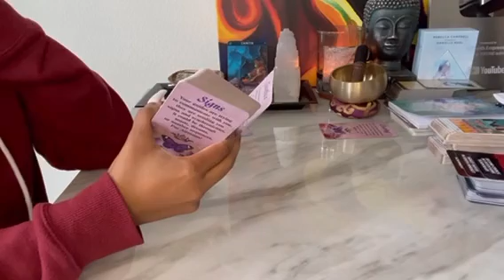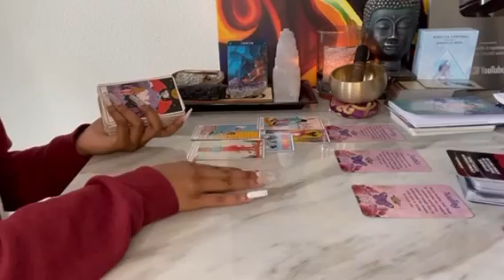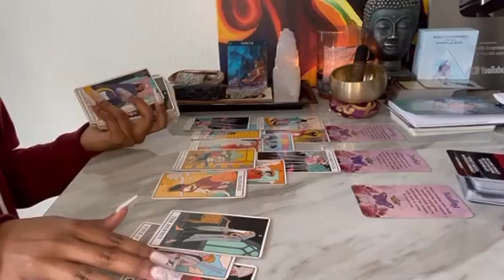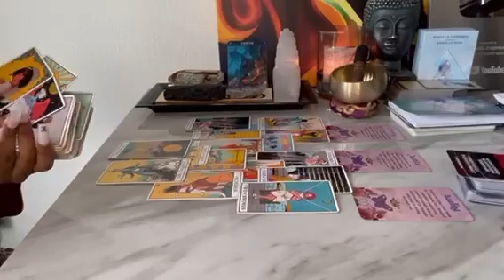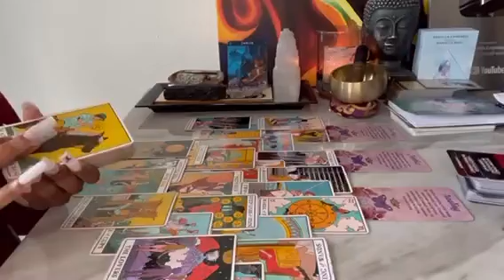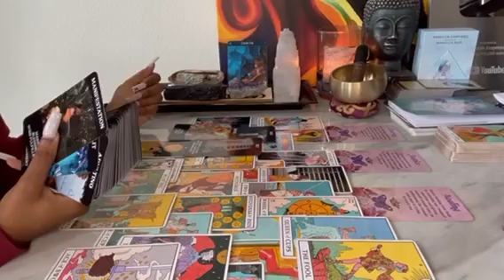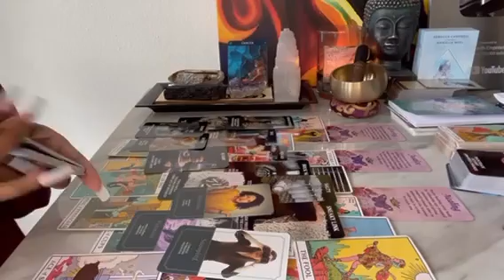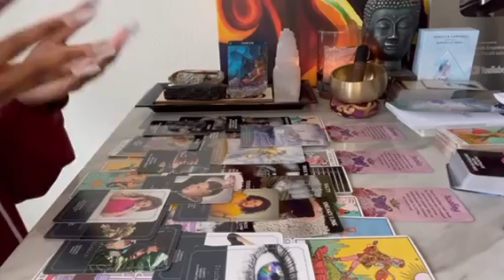Cancer ♋️ Don’t sabotage this. They are here to give you good lovin 😂👰🏽‍♀️👅 release the past